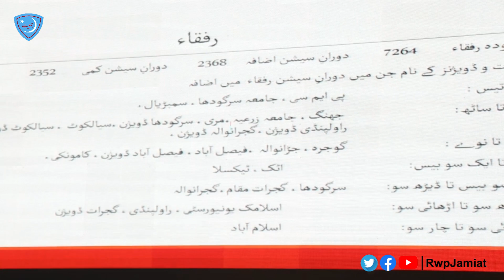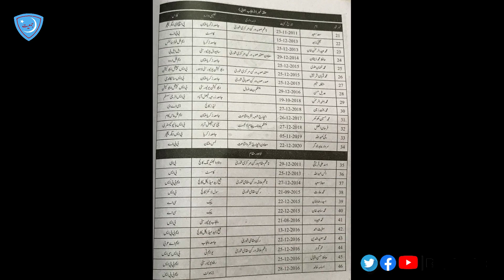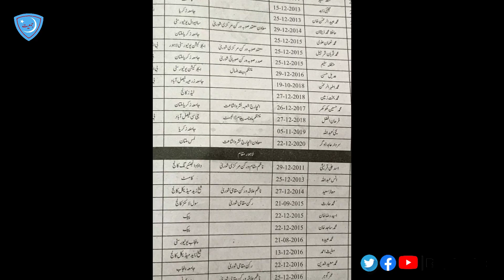How's the Central President (ناظم اعلی) of Islami Jamiat e Talaba Pak. elected?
Documentary on "سالانہ اجتماع برائے ارکان" of Islami Jamiat e Talaba

Direction: Asaad Mumtaz